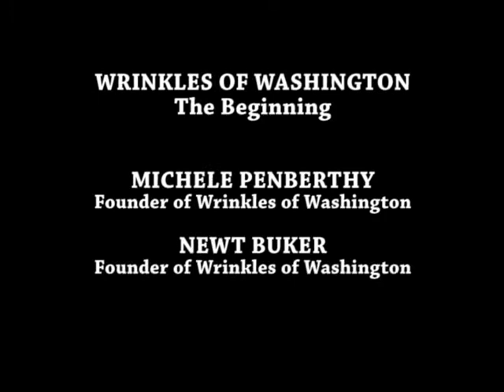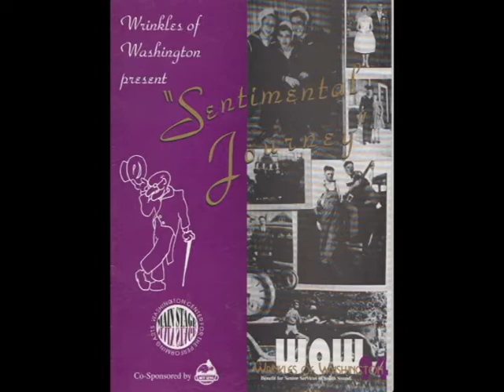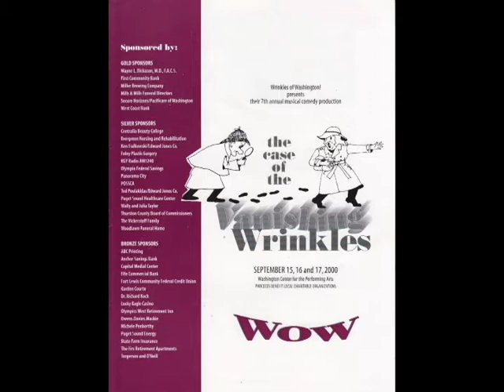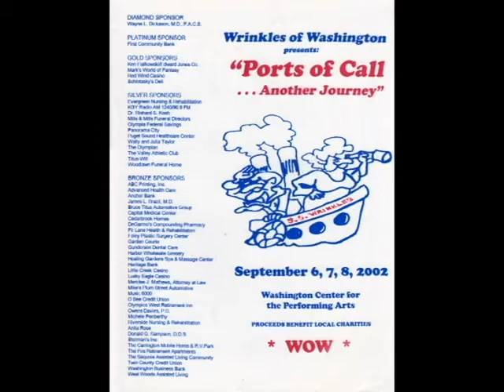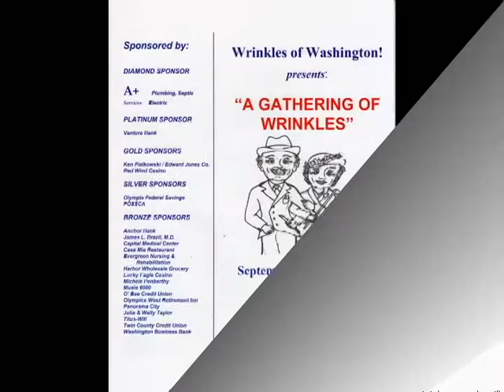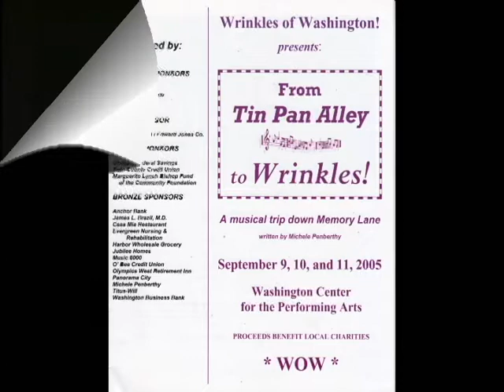Wrinkles of Washington 1994 - 2018 A Documentary - Part 1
This documentary tells the story of Wrinkles of Washington (WOW), a senior citizen performance group that existed in Olympia, WA for 24 years.